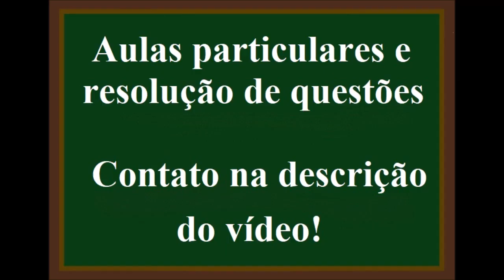Quanto é 12 dividido por 21 ?